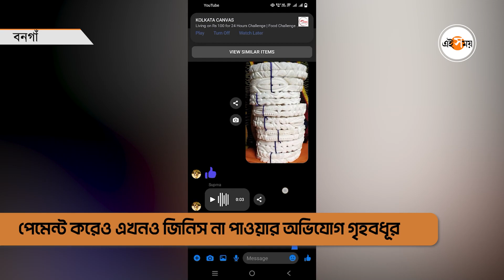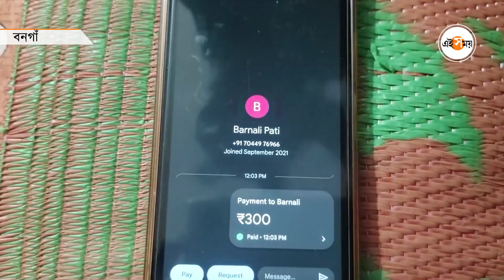Bongaon Scam News : অনলাইনে শাঁখা-পলার আর্ডার গৃহবধূর! তারপর ঘটনার ঘনঘটা | Bengali News | Ei Samay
অনলাইনে শাঁখা-পলার অর্ডার দিয়ে প্রতারণার শিকার হলেন গৃহবধূ। পেমেন্ট করেও পেলেন না শাঁখা-পলা বনগাঁর প্রতাপগড়ের বাসিন্দা মৌমিতা পাল। শাঁখা-পলার বিজ্ঞাপন দেখে তিনি তা অর্ডার দেন এবং ক্যাশ অন ডেলিভারির সুবিধা না থাকায় আগেই পেমেন্ট করেন। পেমেন্ট করেও এখনও জিনিস না পাওয়ার অভিযোগ গৃহবধূর। জানুন বিস্তারিত ভিডিয়োতে।